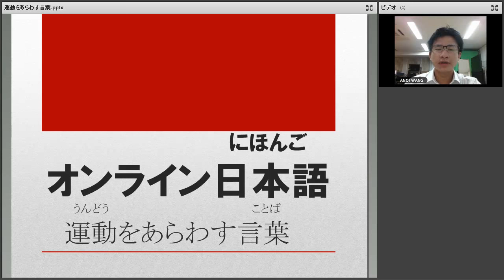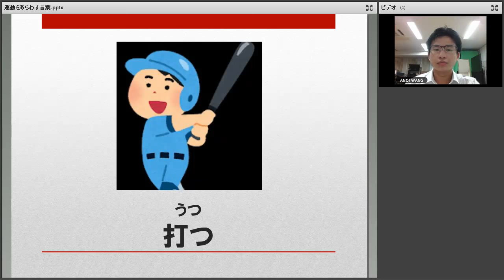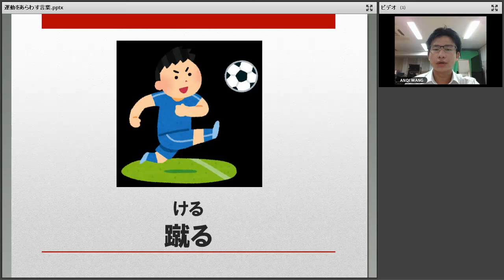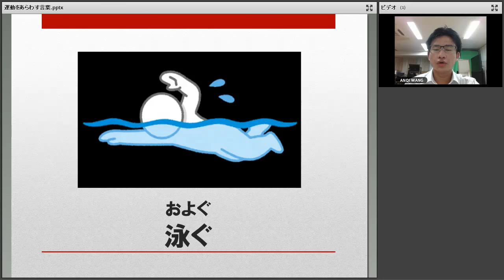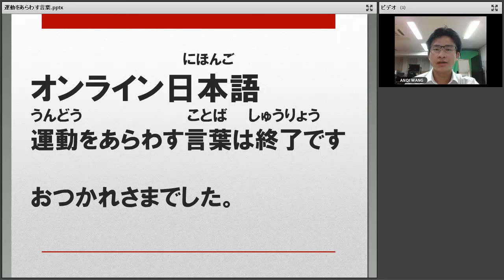JLPT N5 模拟考试「表现运动的语言」【日本语能力测试 N5】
１．初学者课程（入门篇）【全12课】
２．平假名和片假名的笔顺   (ひらがなとカタカナの書き順)
３．JLPT N5汉字课程 【全9课】（日本語能力試験N5漢字編）
４．JLPT N5 汉字笔顺（日本語能力試験N5漢字書き順）
５．JLPT N5课程　　【全15课】（日本語能力試験N5）
６．JLPT N5模拟考试【共3套】（日本語能力試験N5模擬試験）
７．JLPT N4课程　　【全15课】（日本語能力試験N4）
８．JLPT N4模拟考试【共3套】（日本語能力試験N4模擬試験）
９．JLPT N3课程　　【全10课】（日本語能力試験N3）
10．JLPT N3模拟考试【共3套】（日本語能力試験N3模擬試験）
11．JLPT N2课程　　【全10课】（日本語能力試験N2）
12．JLPT N2 模拟考试【共3套】（日本語能力試験N2模擬試験）
13．JLPT N1课程　　【全10课】（日本語能力試験N2）
14．JLPT N1 模拟考试【共3套】（日本語能力試験N1模擬試験）
15．超级实用！日本商务礼仪（すぐに役立つ！日本のビジネスマナー基礎知識）
16．商务日语课程【全15课】（ビジネス日本語への道）

１．易懂而详尽的解说
２．地道的日本语发音，且添加了外语字幕，便于理解
３．包含网络学习的测试
４．便于自学而成的内容
５．能够通过在线不断重播而学习

1．わかりやすく、ていねいな解説
2．ネイティブの日本語音声に外国語の字幕つきで理解しやすい
3．eラーニングでのテストつき
4．独学でも習得できる内容
5．オンラインによるストリーミングなのでくりかえし何度でも学べる